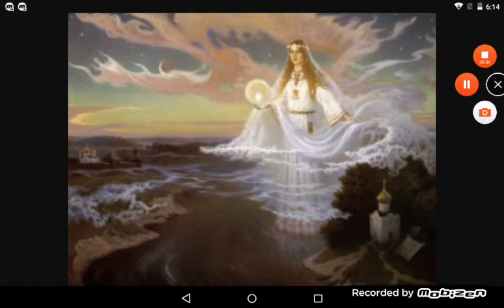(ФЕЙК)История заставок телекомпании Русь-Матушка